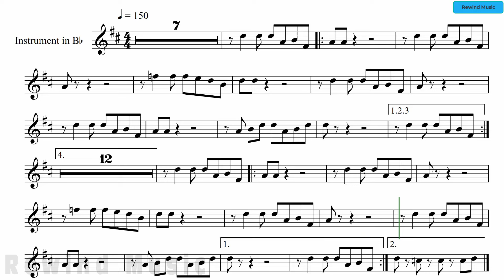Bill Haley - Dr Feelgood See You Later Alligator Tenor Sax Clarinet Trumpet Backing and Sheet Music